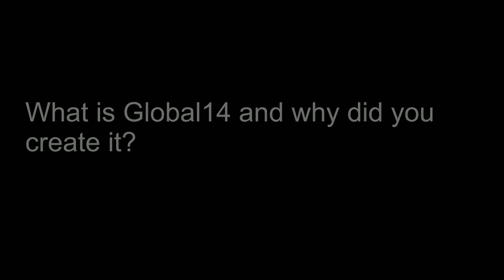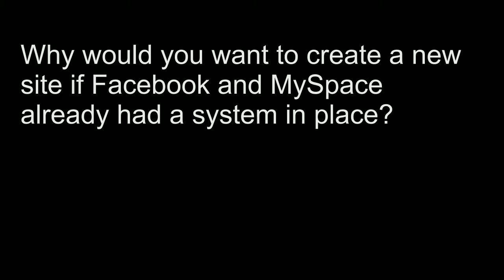Jermaine Dupri Talks about Global 14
- In this video Jermaine Dupri talks about Global 14 at Social Media Week New York 2012